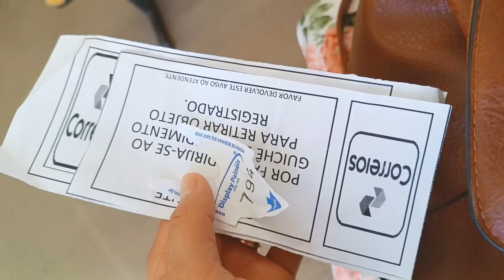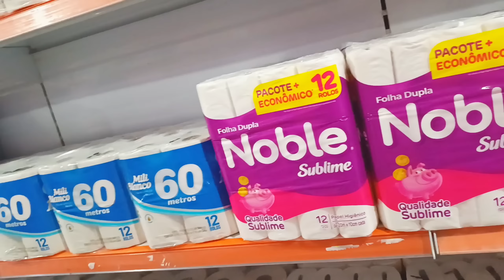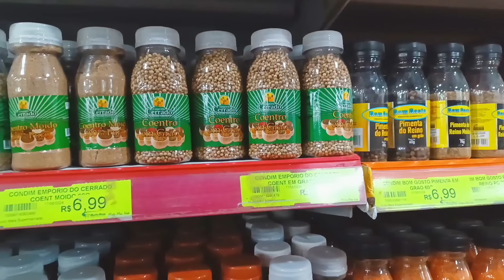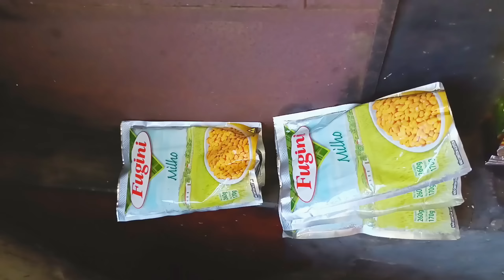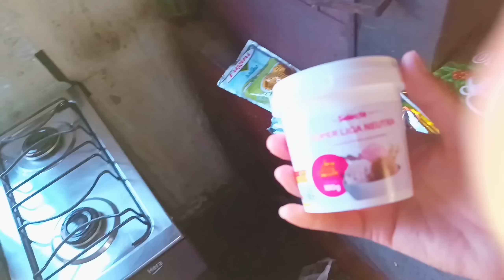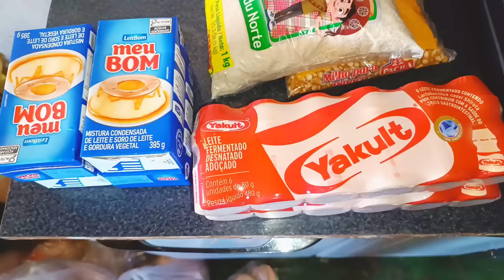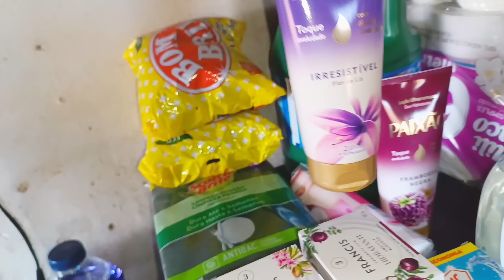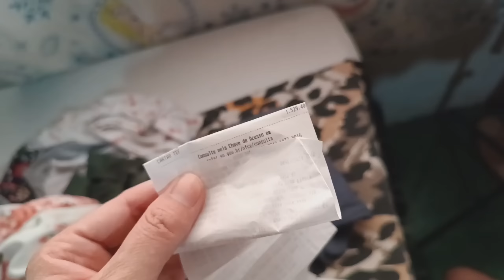QUANTO DEU NOSSAS COMPRAS?? UM DIA NA CIDADE / Compras de roupas para as crianças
Oi meu nome é Gabriela! 💕Por aqui gravo um pouco da minha rotina...um pouco do meu dia a dia sempre tentando levar a vida com uma  dose de "BOM HUMOR" 😊

💕Obrigado por estar aqui comigo!💕

cep:73900000
Posse-Goias